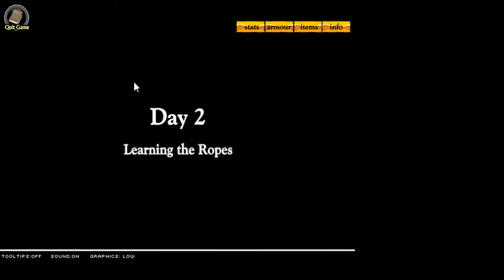Swords and Sandals 2 60 Strength run